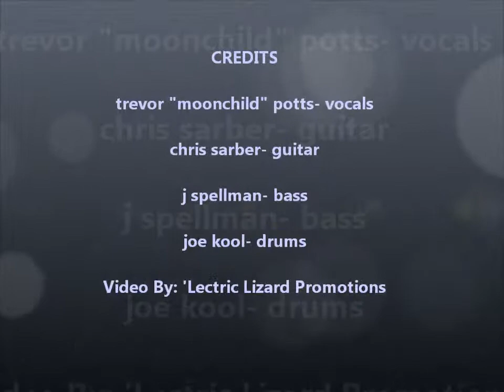Sugar Moon Rabbit, "Banana Pudding"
Beale St Live Indy, Indianapolis IN, Mar 17, 2012